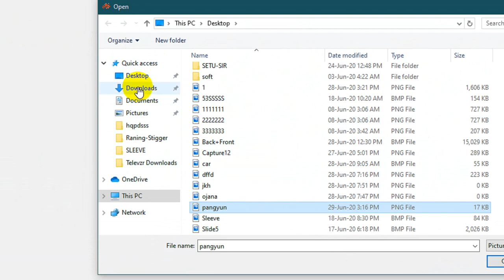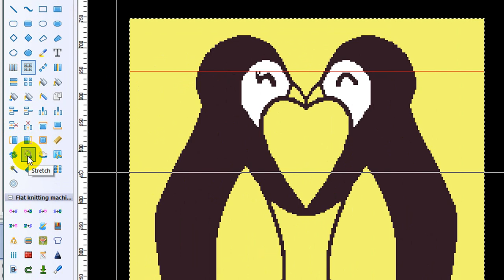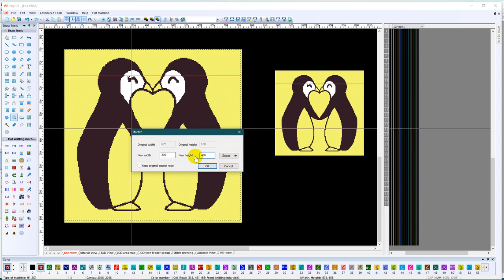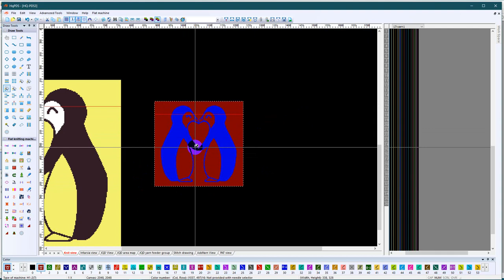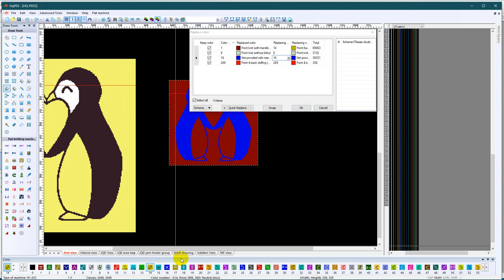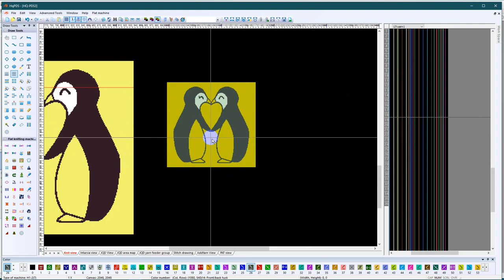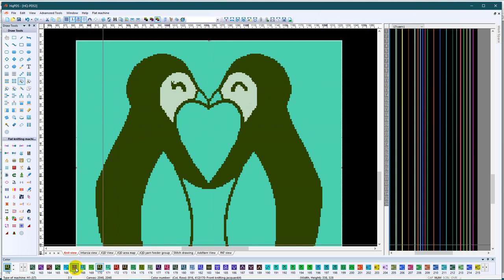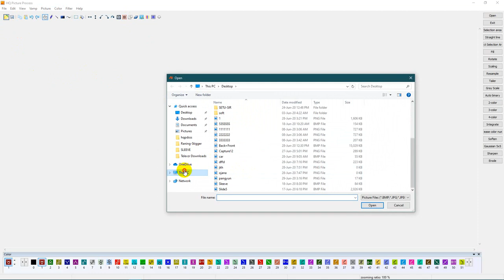Learn the art of inputting this design intro Hqpds